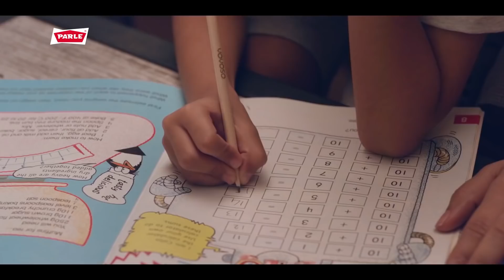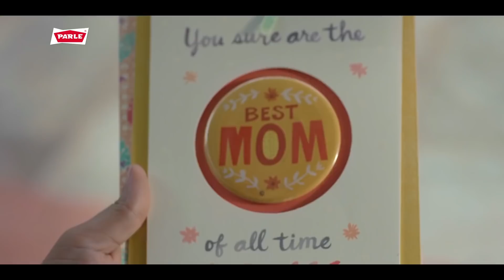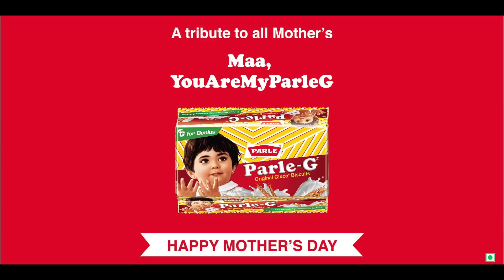Parle-G Mothers day Film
On Mother's Day, Parle-G pays tribute to a mom's resilience. Thank you for always looking after us, Ma!